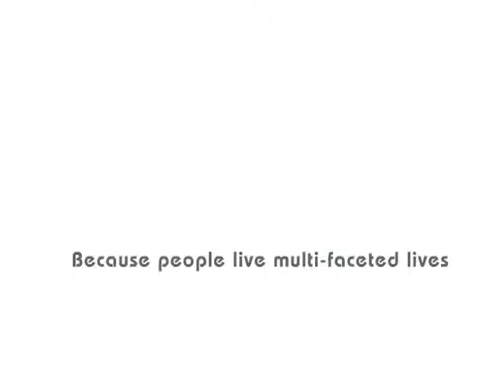facetPlay Daughter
facetPlay is built on a personal networking model where each user is at the hub of their own personal networks (or facets), thus giving them full interaction capability to multiply their power of influence. Users create facets for different spheres of their daily life - such as Work, Family, Friends, etc., and use them to set the tone and context for all interactions.

Four characters of Daughter, Mother, Father and Boyfriend were created and animated to provide a peek into the familiar multi-faceted lives that everyone of us embody, which pinpoints the essence of what facetPlay is about.